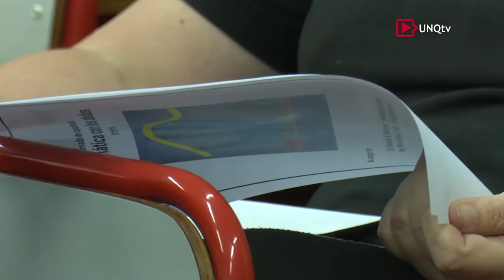Q.Noticias - Programa Nº 182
:: Convenio entre la UNQ y la CGT

- Omar Plaini
Diputado Nacional. Secretario General del Sindicato de Canillitas

- Argentino "Tito" Geneiro
Secretario de Capacitación y Formación Profesional de la CGT

- Lic. Pablo Bauman
Coordinador de la Red UNITRABAJO. Secretaría de Extensión Universitaria (UNQ)

- Lic. Horacio Vitale

:: Jornada de Capacitación “Matemática con los dedos”

Jefa División de Salud y Discapacidad (UNQ)

- Dr. Eduardo Rodríguez
Investigador. Docente de la Universidad Nacional de General Sarmiento (UNGS)

- Ing. Maximiliano Véliz

:: Presentación y Panel: Protocolo de Acción Institucional

- Esp. Vanesa Vazquez Laba
Directora del Programa contra la Violencia de Género. Universidad Nacional de San Martin (UNSAM)

- Prof. Ana Barletta
Vicepresidenta del Área Académica. Universidad Nacional de La Plata (UNLP)

- Dra. Dora Barrancos
Directora de la Cátedra Abierta de Género y Sexualidades (UNQ)